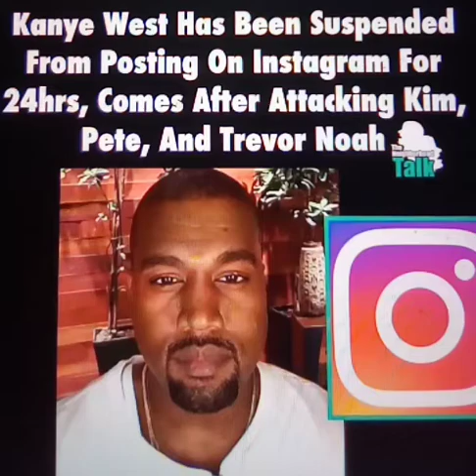KAYNE WEST YE INSTAGRAM ACCOUNT HAS BEEN SUSPENDED FOR 24 HOURS. ALLEGEDLY. COMMENT BELOW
ALLEGEDLY... KAYNE WEST YE INSTAGRAM ACCOUNT HAS BEEN SUSPENDED 24 HOURS. AFTER THE CONCERNS WITH KIM KARDASHIAN PETE DAVIDSON AND TREVOR NOAH. KAYNE WEST YE CANT POST, OR GO LIVE ETC.  ALLEGEDLY. ALL COMMENTS ARE ALLEGED. WELL WISHES TO THEM ALL.